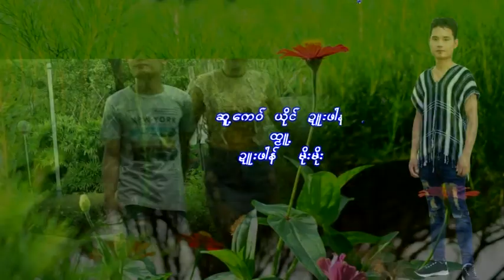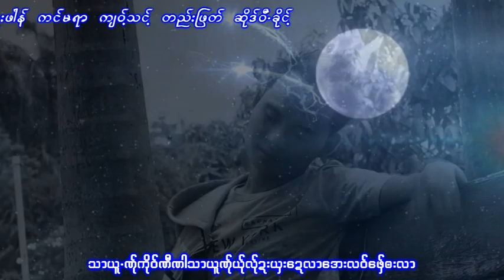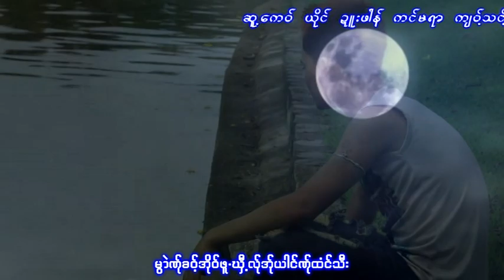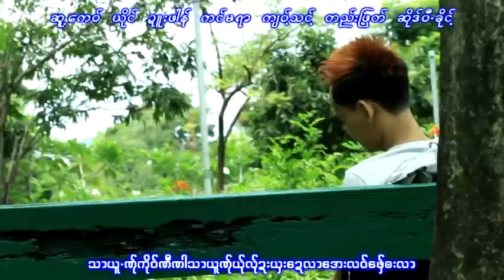Karen Song :သာသီ့ယွးေဍလာ - ဍဴးဖါန္: Due Phong : PM (Official MV)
Ring Back Tone : *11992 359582
Poe Karen Song : Sa See Sa De Hla(สะ ซี่ ซ้า เด๋ หลา)
Vocal : Due Phong (ดือ ผ่อง)
Composed : ဍဴးဖါန္